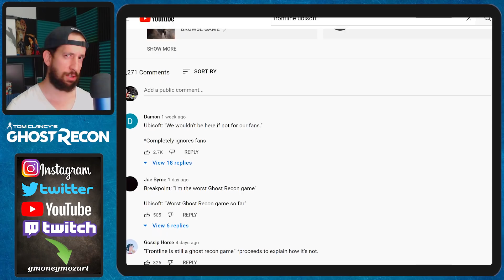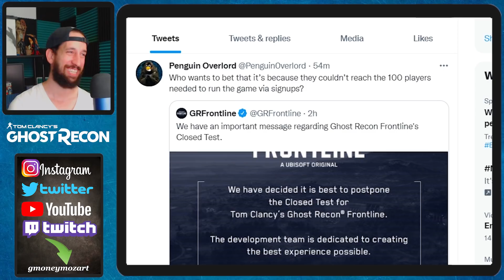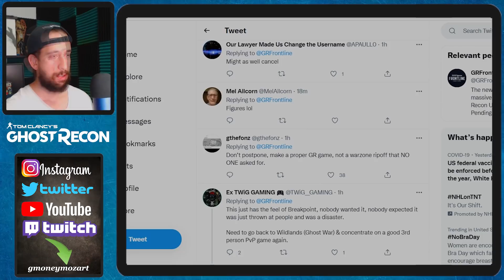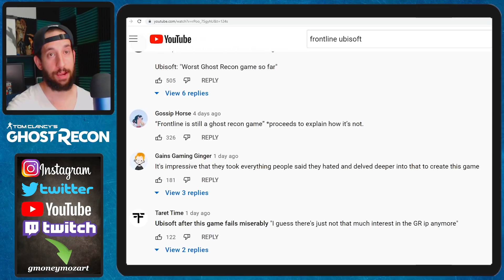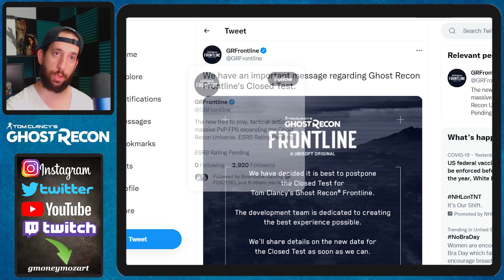Ghost Recon Frontline CANCELED Until Further Notice!